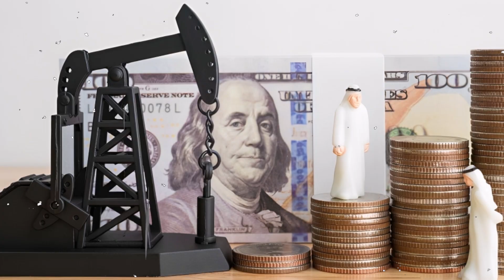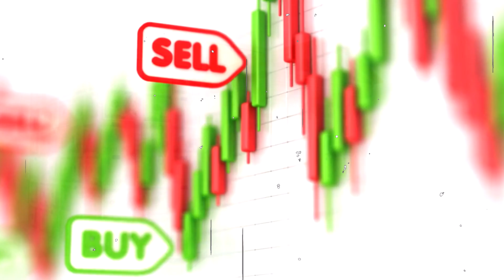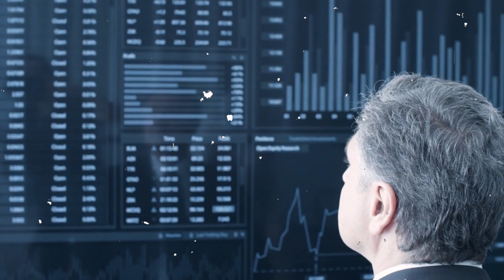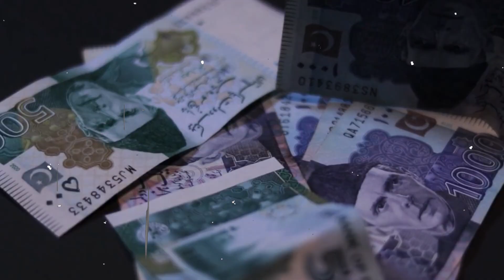Imran khan ky sath muammar gaddafi or saddam hussein jesa saluk hoga? | Joe Baiden ka Role???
عمران خان کے ساتھ ایسا سلوک کیوں ہو رہا ہے؟
کیا عمران خان کا جیل میں رہنا فائدے مند ہے۔جانیئے اہم حقائق